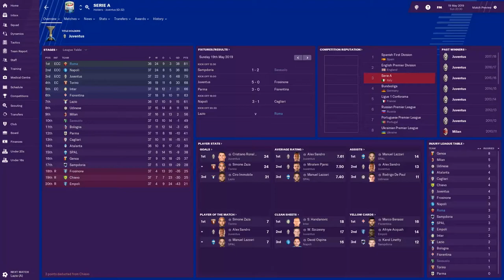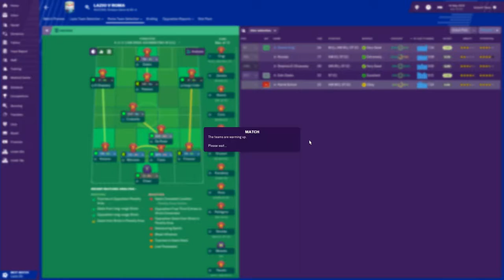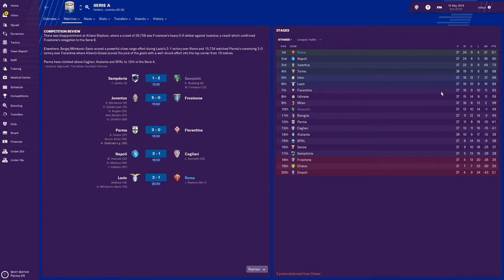FM19 AS Roma - Ep 17 vs Lazio | Football Manager 2019 AS Roma let's play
Welcome to let's play A.S. Roma, Giallorossi, in Football Manager 2019. In real life the club haven't won the league in many years but the club charmed the whole world in their Champions League adventure last season but ended up getting knocked out in the semi final. Now is the time to bring the league title back to Rome and to find out if least seasons run in CL was just the start of something bigger and what better way to do it than in FM19!

In this episode we watch the game between, AS Roma and Lazio in the Serie A.